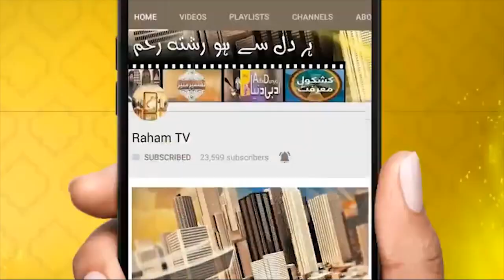Kia Imran khan Pakistan ko Madina ki tarah falahi riyasat bana sakta ha